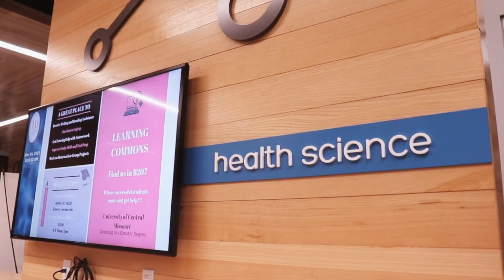Quality Education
Project on Equal Education Between School Districts